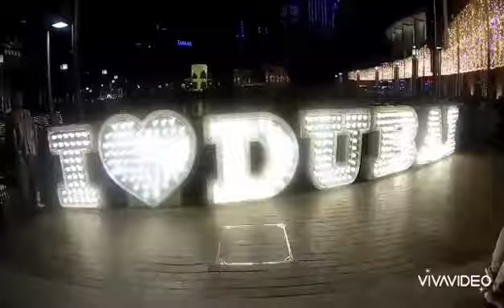KAMPUNG NELAYAN DI OMAN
assalamualaykum guys